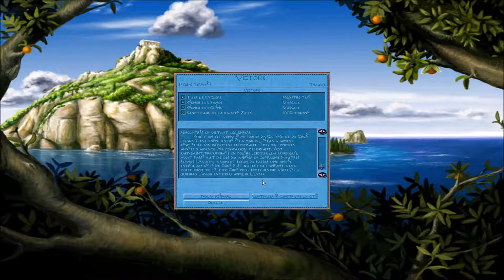[FR] Zeus: Le Maître de l'Olympe - L'Odyssée #7